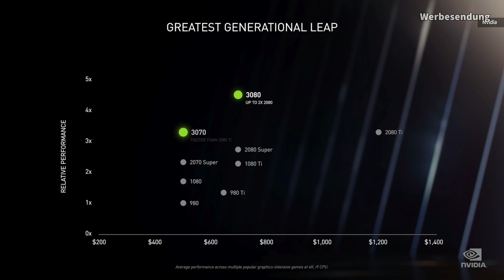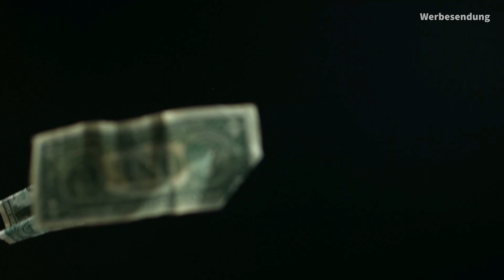Nvidia RTX 3000 mit Kampfpreisen! / Paper Mario The Origami King: XP System aufgetaucht!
►► Kanalmitgliedschaft ◄◄

►► Social Media ◄◄

Nvidia Ampere
499€, 699€, 1499€ - 2080 Ti / Doppelte 2080 / fast doppelt so schnell wie 2080Ti

Software

Sony

HDMI-auf-Optisch-Splitter, der unter anderem von Astro angeboten wird

Sony will weiterhin Studios kaufen und PC Titel bringen -

Nintendo

Paper Mario: The Origami King – Hinweise auf ein Erfahrungspunkte-System im Quellcode gefunden - “Battle_win_exP”

Tom Clancy's The Division (1. September - 30. September)
The Book of Unwritten Tales 2 (16. September - 15. Oktober)
Neue Gratis-Games im August für Xbox 360 & Xbox One
de Blob 2 (1. September - 15. September)
Armed and Dangerous (16. September - 30. September)

Dragon Ball FighterZ bestraft nun Spieler, die frühzeitig einen Online-Kampf beenden

💡 Weitere Hinweise 💡

IMPRESSUM

allyance
Cuvrystr. 3-4
10997 Berlin